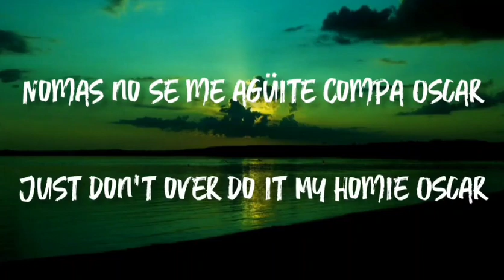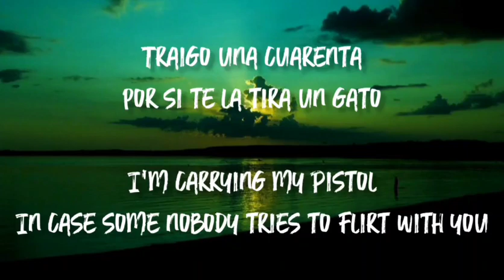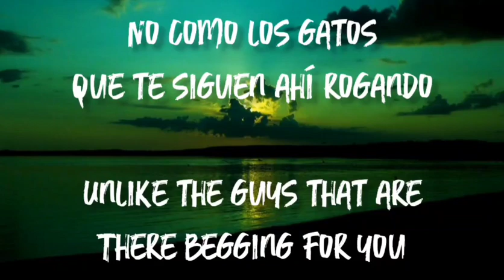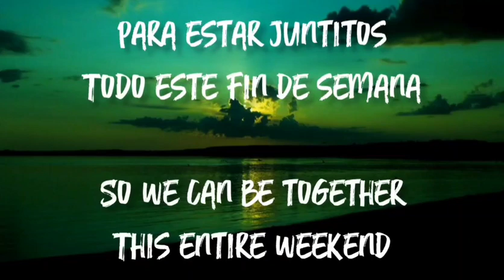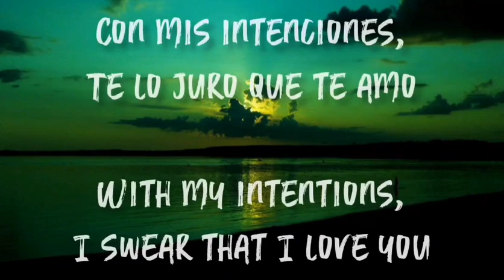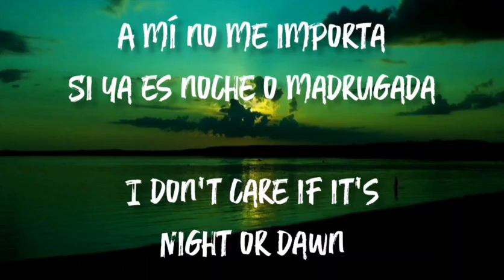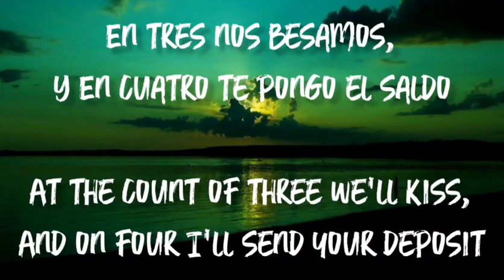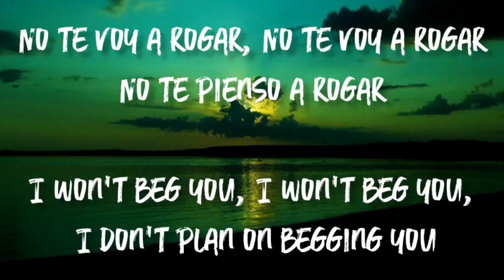Fin De Semana - Junior H Ft. Oscar Maydon (Letra/English Lyrics)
Letra en Español e Ingles de la cancion "Fin De Semana" de Junior H Ft. Oscar Maydon

Lyrics in Spanish and English of the song "Fin De Semana" by Junior H Ft. Oscar Maydon